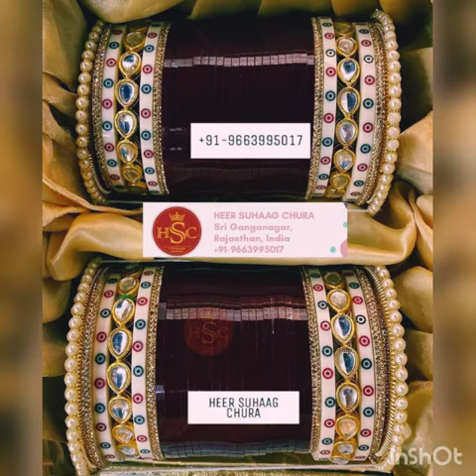Latest trend of bridal bangles with hanging 2020|Fashion world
Àslam o alikum Friends,In this video you'll see latest trends of bridal bangles with hangings in different colours.

please.

and